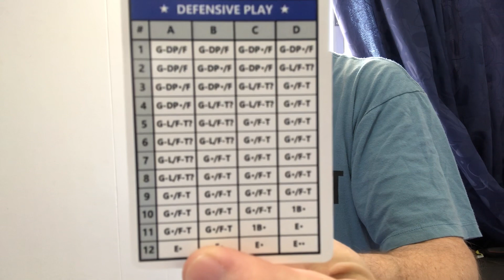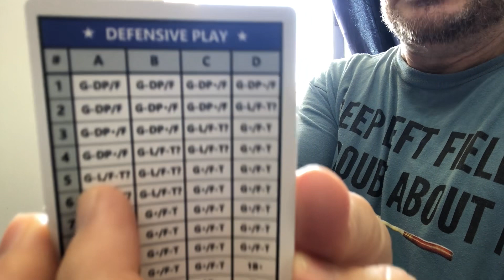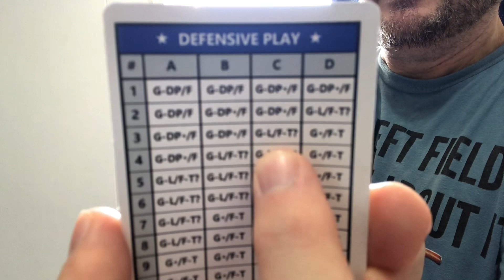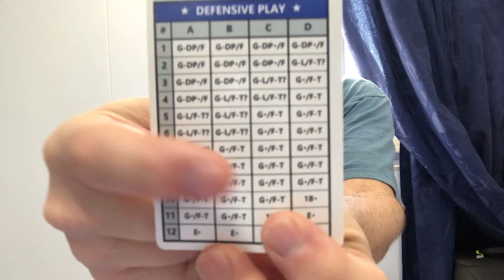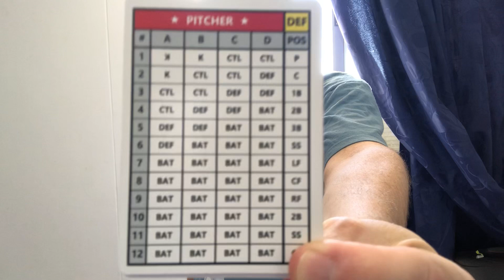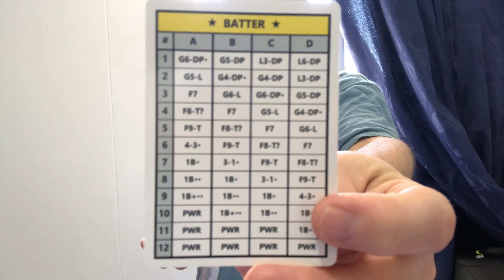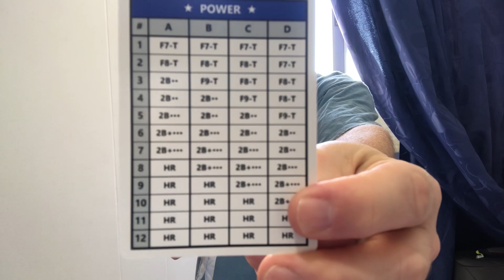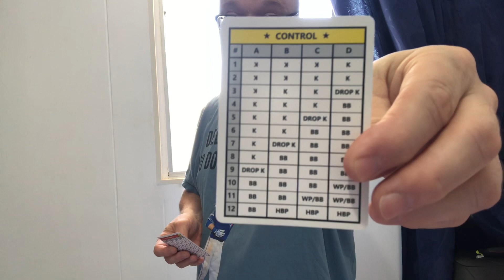Pocket Pennant Run early impressions AND home-brew rules ideas from Barranquilla, Colombia!